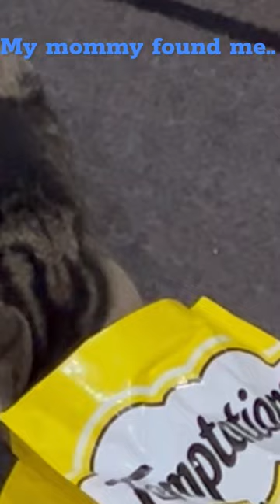Tabby cat steals a bag of treats